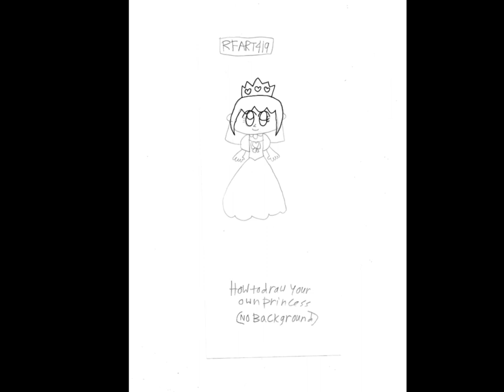6-14-2023 - How to Draw a Pink Tan Princess - RFART419 Original Tutorials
This is my original student animated tutorial film made on 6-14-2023 about how to draw your own original cute Pink Tan Princess character if you want to create your own Magical Girl cartoon on YouTube someday.

Reference Link:
Princess: